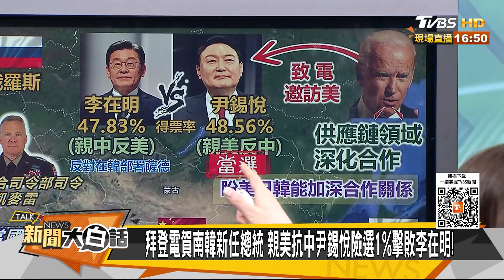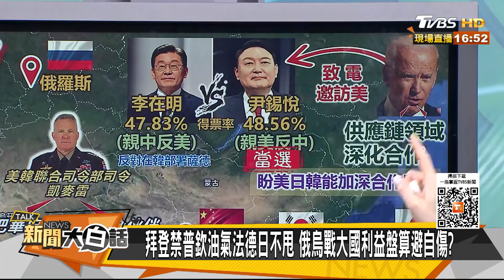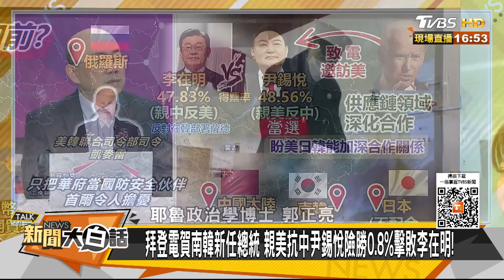普欽習近平中東人民幣聯軍？烏克蘭成拜登印太戰略破口？新聞大白話 20220310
本集來賓：郭正亮、謝寒冰、黃暐瀚